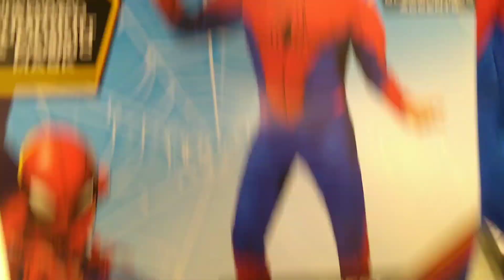TARGET 🎯 SA WAKAS NAKA BILI DIN NG HALLOWEEN COSTUME PARA KAI BUNSO america #2023